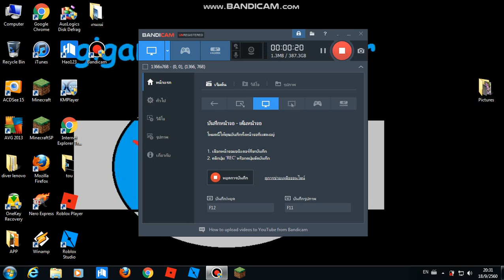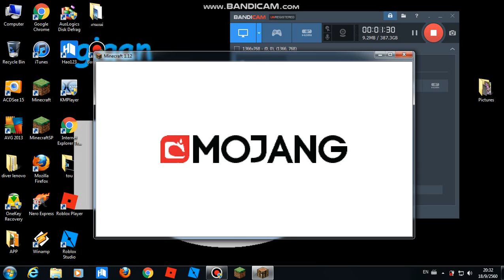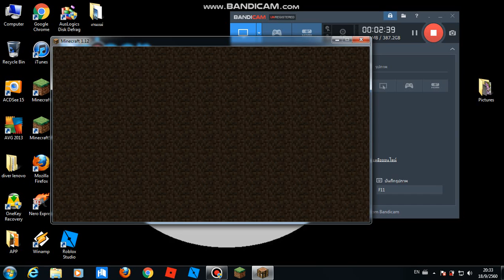มายคราฟ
ไม่อ่อนแล้วนาจา